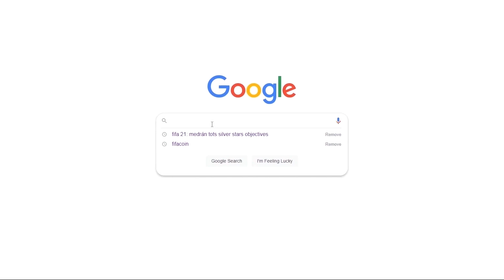The Most Dramatic Comeback In FIFA 23 FUT Champions!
The Best Comeback In FIFA 23 FUT Champions!

In this FIFA 23 video, we'll show you the best comeback in the game so far! FIFA is all about scoring goals and taking down your opponents, and sometimes that means a dramatic comeback.

Want to participate in the goals of the week?